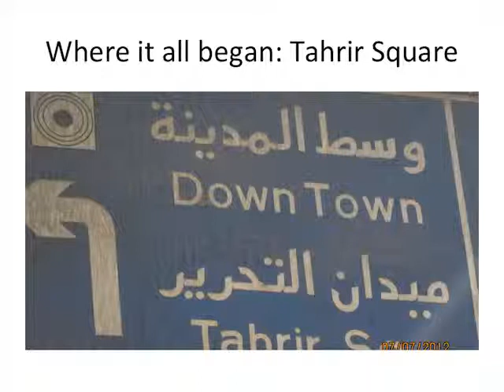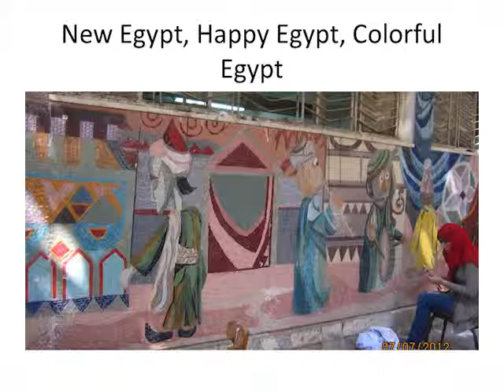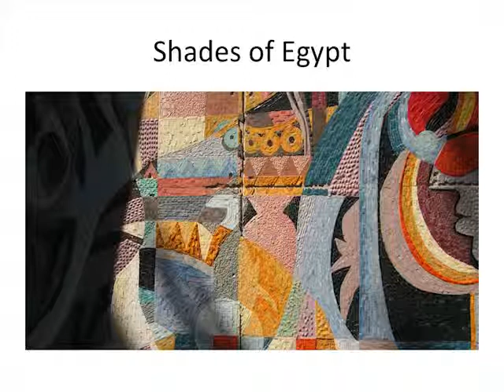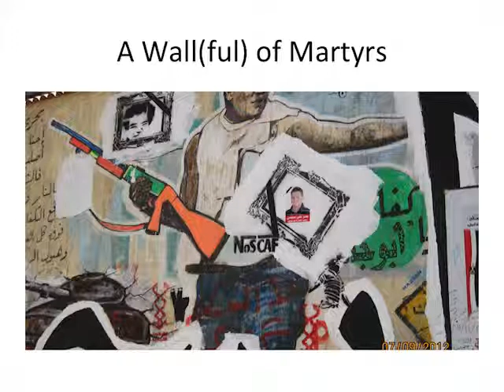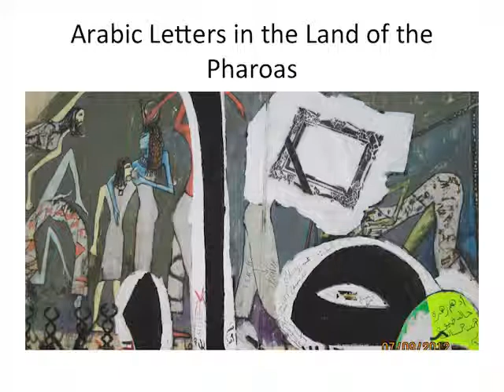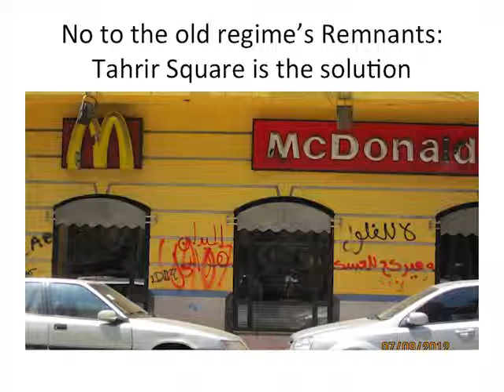Douja Mamelouk, Mic/Nite Spring 2013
On a trip to Cairo this summer, Mamelouk conducted research at the Dominican Institute for Oriental Studies (IDEO) in the Abassia district. As she walked through the various crowded streets, she took pictures of the slogans, written mostly in Arabic but also in English. The importance of these slogans is in the fact that they narrate the major political and historical events that Egypt has experienced since January 2011. With the fall of the Mubarak regime on February 11, 2011—the date of his personal resignation announced by Omar Suleiman to the national and international media; the Supreme Council of Armed Forces (SCAF) took over initiating the country toward free parliamentary and presidential elections. However, the images of the art/graffiti show the dissatisfaction with SCAF, the importance of writing the new constitution, and remembering the martyrs who died during the revolution and after.​